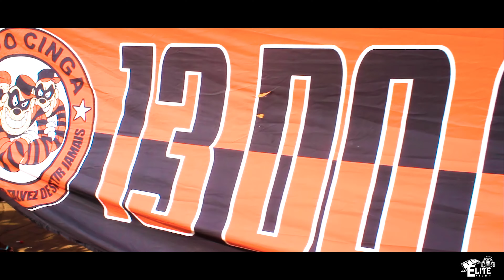MC DG SP - VOU BOTAR BOTAR (ELITE FILMS)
Produção e Videoclipe : ELITE FILMS

ELITE FILMS ®